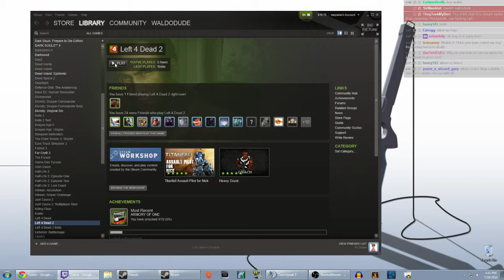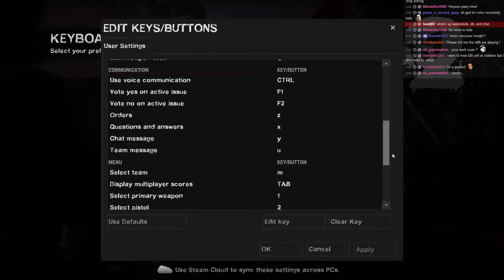Stream 04 Part 01/06 (Left 4 Dead 2 w/ Dannyboy)